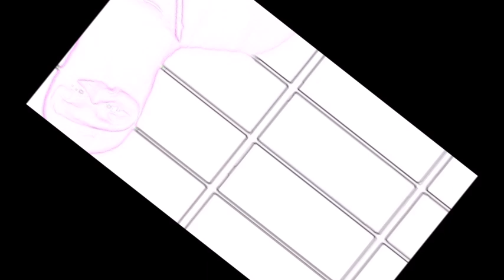C Lanski-The World Don't Understand Symphony (Official Music Video)